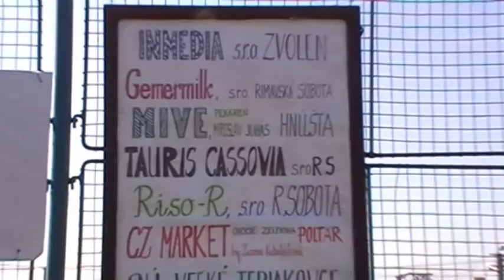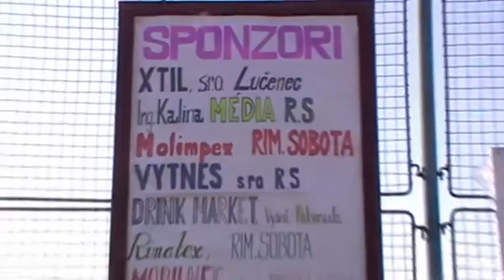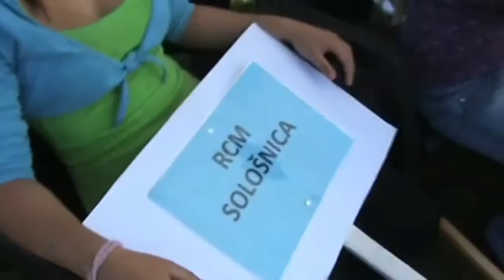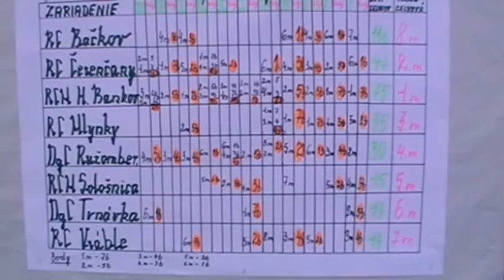RC Čerenčany Športové hry Čerenčany 4.6.-6.6.2014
rc, rdd, cerencany, sportove hry, atletika, beh, sport, ziaci, chlapci, volejbal, nohejbal, mini futbal, Čerenčany,

Dj Idan Ben Yaakov - Hits of 2012 vol5,
Dj Idan Ben Yaakov - Hits of 2013 vol1,
DJ Itzik Siboni - Hits of 2013 vol6,
DJ Itzik Siboni - Hits of 2013 vol7,
Smola a Hrušky feat. Supa, Gulo Čar - Čierny Biely,